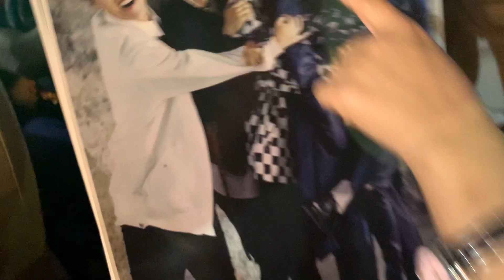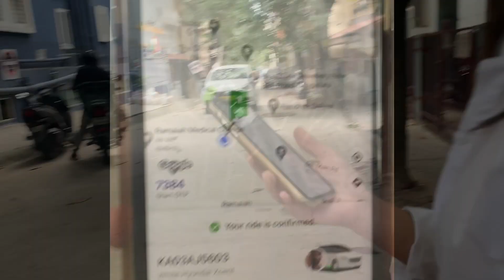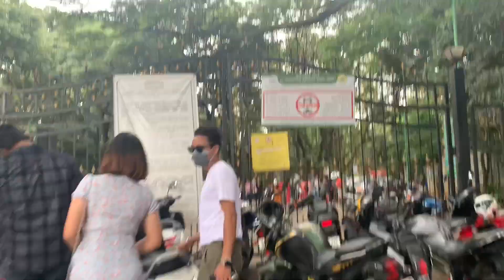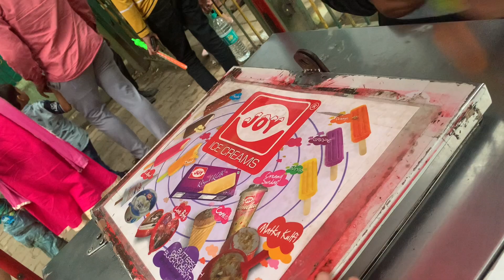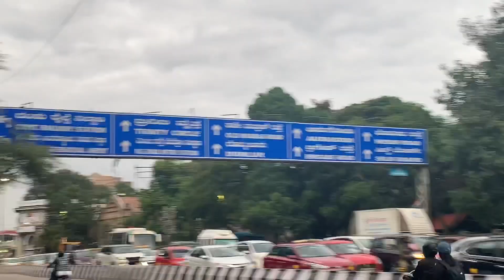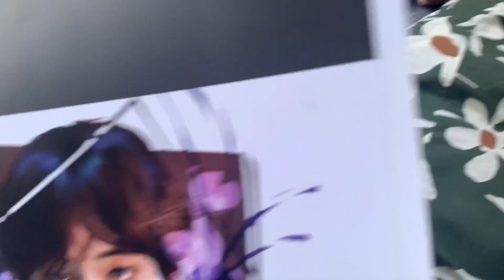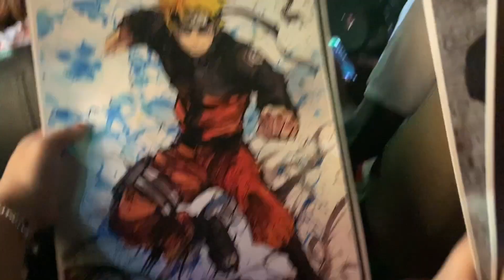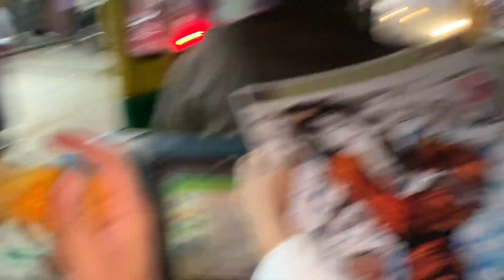Weekend with sisters on Pre Independence Day| V-3